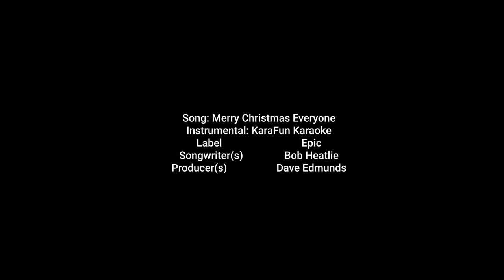Serotonez X-MAS Story 2020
Serotonez - The Serotonez X-MAS Story 2020
Produced and Directed by
Serotonez, 2020
Starring
Melissa Trefzer - Elisabeth Halliday - Stephen Dixon
Julia Kleynhans - Simeone Geniale
Rahel Spinnler - Naris Schnegg
Leading Vocal Coach
Melissa Trefzer
Leading Performance Coach
Kevin Somlo
Vocals recorded at Melissa Trefzer Studio, Naris Schnegg Productions and at private places of the members
Voice actor and script
Naris Schnegg
Song: Fairytale alike song for the background
Song: Baby it's cold outside
Instrumental: Sing King Karaoke
Written 1944
Published 1949 by Susan Publications / Edwin H Morris and Co.
Songwriter(s) Frank Loesser
Song: Grown Up Christmas List
Instrumental: Sing2piano
Label A&M, Word
Songwriter(s) David Foster / Linda Thompson-Jenner / Amy Grant
Producer(s) Brown Bannister
Song: Merry Christmas Everyone
Instrumental: KaraFun Karaoke
Label Epic
Songwriter(s) Bob Heatlie
Producer(s) Dave Edmunds
Special thanks to
NDC Jasmin Weder